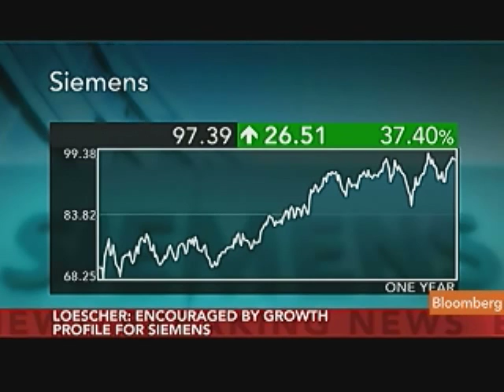Loescher Is `Very Encouraged' by Siemens Growth Outlook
May 4 (Bloomberg) -- Peter Loescher, chief executive officer of Siemens AG, talks about the outlook for Europe's largest engineering company after raising its full-year profit forecast.
     He speaks with Francine Lacqua on Bloomberg Television's "Countdown."